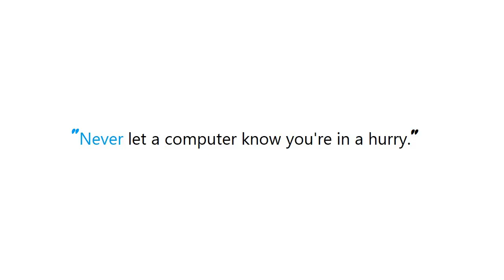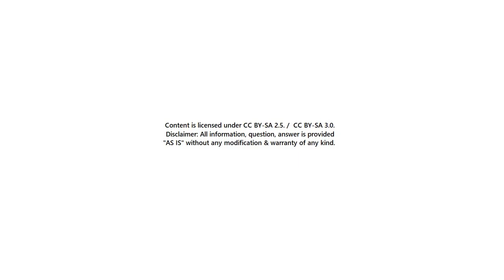PYTHON : How can I check the extension of a file?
PYTHON:HowcanIchecktheextensionofafile? PYTHON #: How can I check the extension of a file?

Guide : [ PYTHON : How can I check the extension of a file? ]